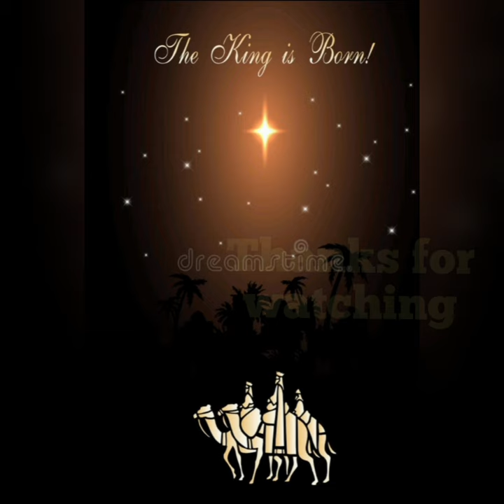A King is born.....Glory to God in the highest...